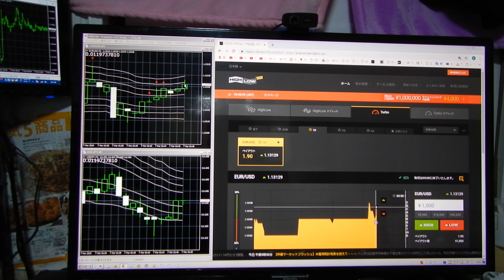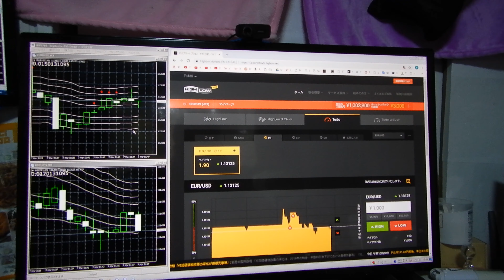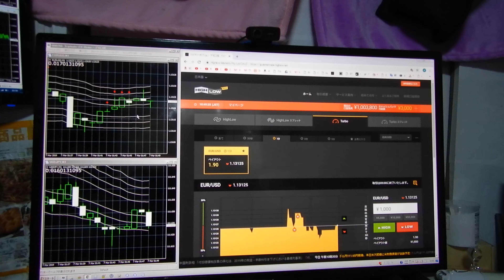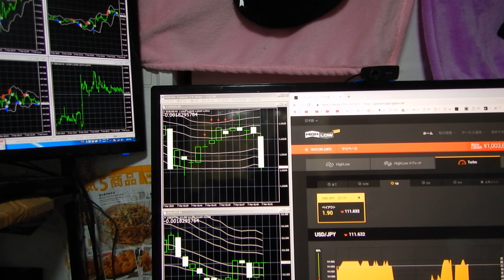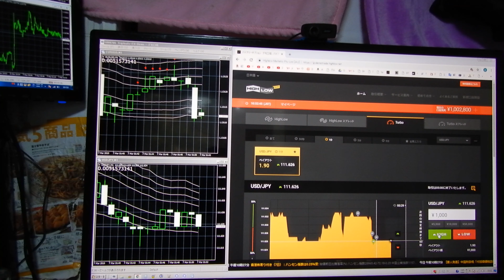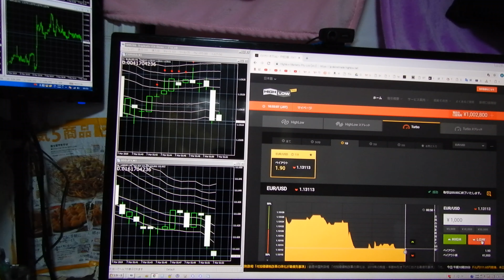2016年にズルトレーダで世界1位のバイナリーオプションのスペシャリストで１億円近く投資していたが現在苦戦中。